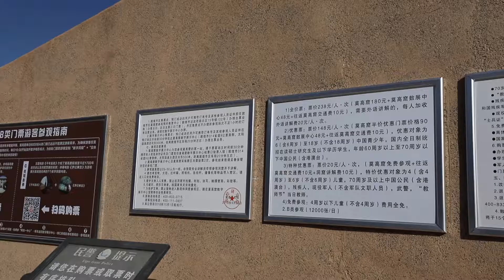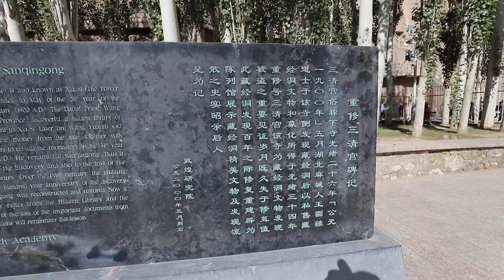景区的骆驼不好当，被300斤的胖子各种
各位小伙伴大家好，欢迎收看最新一期的视频。全新的西北大环线自驾系列，一集一集陆陆续续的发出来了，这次旅行真的是让我体验了一把，什么叫在危险的边缘疯狂试探。今天为大家呈上第四期——鸣沙山，月牙泉。

My 微博: @肥肥旅行喵
My 微信公众号：@肥肥旅行喵
My B站：@肥肥旅行喵
My 头条：@肥肥旅行喵
My 抖音：@肥肥旅行喵